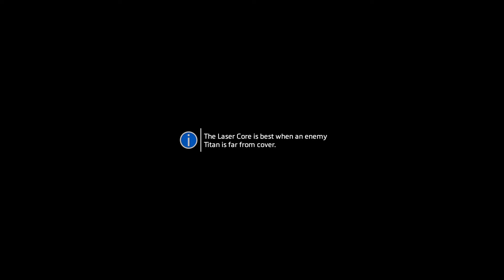Avengers Assemble Titanfall 2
Titans in a battlefield isnt no joke. BT needs all the assist he can get. Scorch  titans and Ion titans are beast. The ronins are deadly.